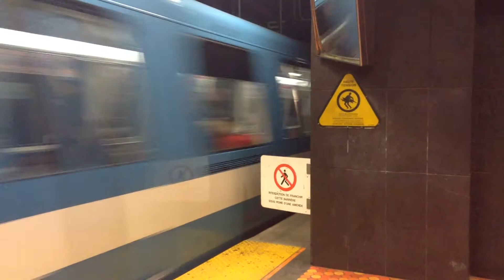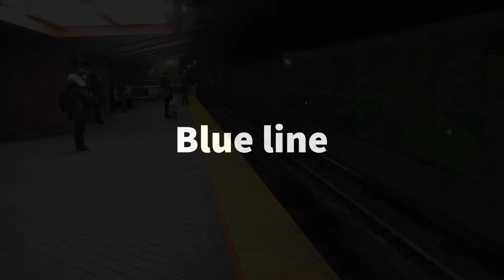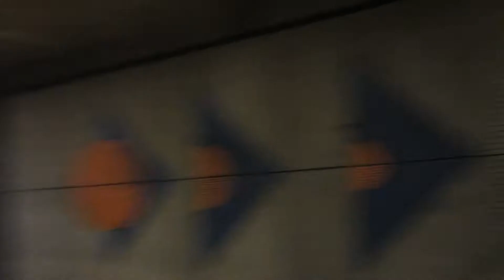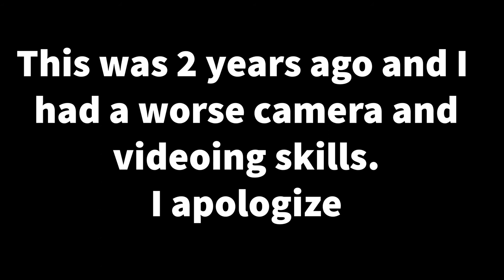Montreal Metro All Lines In One Video (2019)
This was taken in 2019 back when covid wasn't real. My camera was bad back then so I apologize. I have separated chapters in the video with the lines on the name. This is my first video and I will be posting similar content in the future. I would appreciate it since my channel is new :).

Time stamps:
0:00 - Intro
0:05 - Orange Line
3:45 - Green Line
6:50 - Blue Line
8:06 - Yellow Line
10:12 - Outro